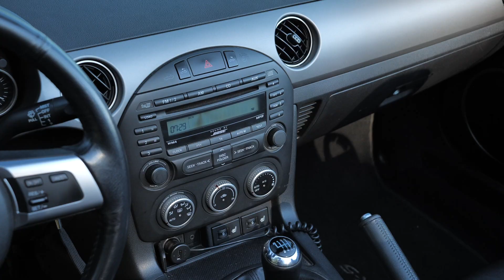Mazda MX-5 – wady i zalety – Ania i Marek Jadą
Nie ma samochodów idealnych i Miata też taka nie jest. Dziś opowiadamy, jakie Mazda MX-5 NC FL ma wady, zalety, co byśmy zmienili, a czego za nic. Zapraszamy!